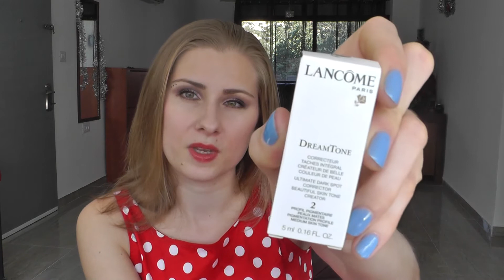Glossybox israel January 2014